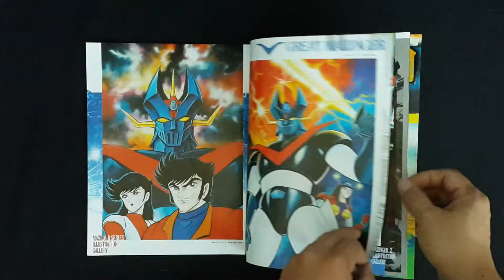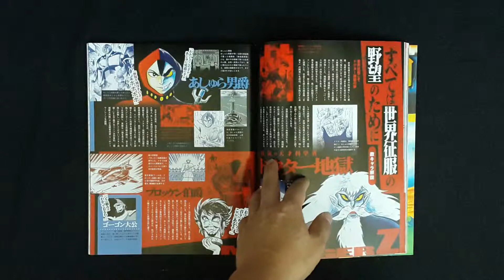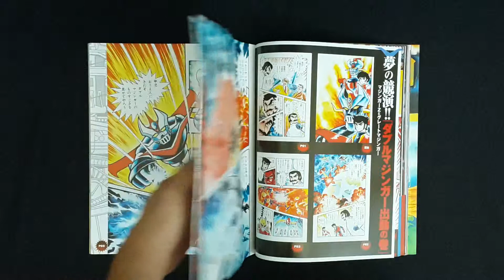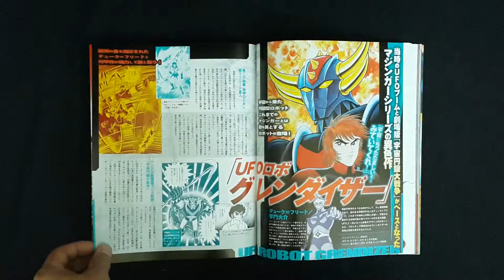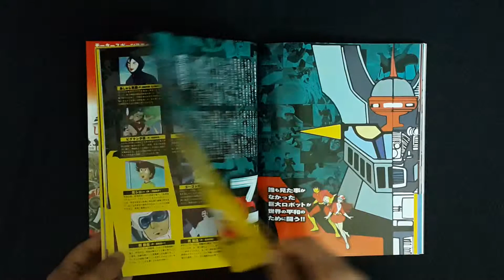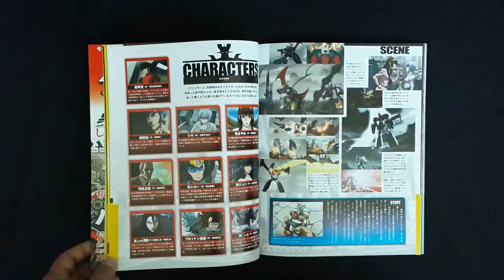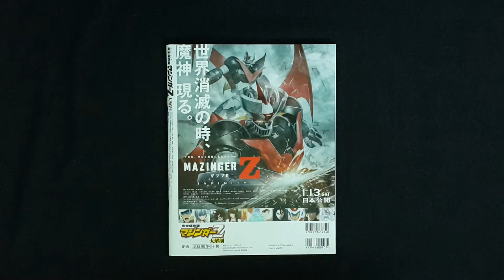Mazinger Z - Great Super Robot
ชื่อหนังสือ : Mazinger Z - Great Super Robot
สภาพสินค้า : หนังสือมือ 1
ภาษา : ญี่ปุ่น
ขนาดหนังสือ : 11 x 8.7 x 0.3 inches
จำนวนหน้า : 127 หน้า
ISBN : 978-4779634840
สำนักพิพม์ : Sanei Shobo (January 5, 2018)
เนื้อหาหนังสือ : หนังสือรวมภาพสวยๆ ตัวละคร ของหุ่นยนต์ ซูปเปอร์โรบอท มาชินก้า Z

ราคาขาย : 450 บาท
ค่าส่ง ลงทะเบียน 100 EMS 120 บาท Kerry 150 บาท (เลือกรูปแบบการจัดส่งที่สะดวก)
สถานะ : พร้อมส่งครับ

*ราคาหนังสืออาจะมีการเปลี่ยนแปลงตามอัตราแลกเปลี่ยนเงินตราระหว่างประเทศ ในวันที่สั่งสินค้า*